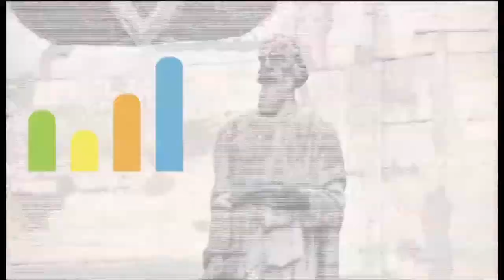¿Cuidan los manizaleños la naturaleza?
Cada 18 de octubre se celebra el Día de la Protección a la Naturaleza, con el objetivo de crear responsabilidad ambiental para la protección de espacios naturales con valores de paisaje, fauna, vegetación, geomorfología y/o están amenazados. Manizales Cómo Vamos preguntó a los ciudadanos cómo cuidan la naturaleza.

Periodista
Eliana Bernal Correa